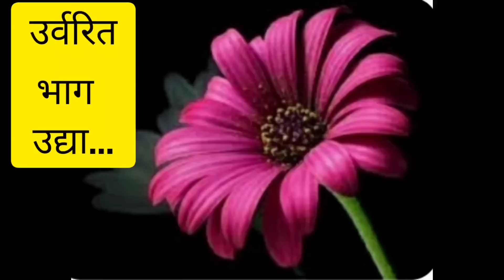February 17, 2023